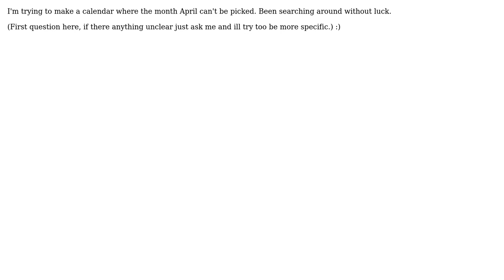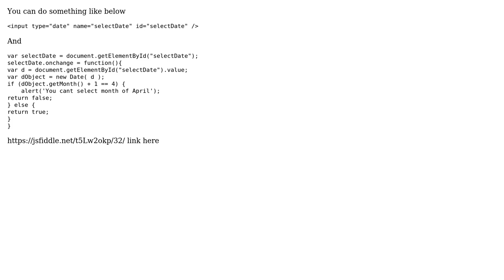How to change/remove a month from ‹input type="date"?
With thanks & praise to God, and with thanks to the many people who have made this project possible! You are responsible for your own actions.